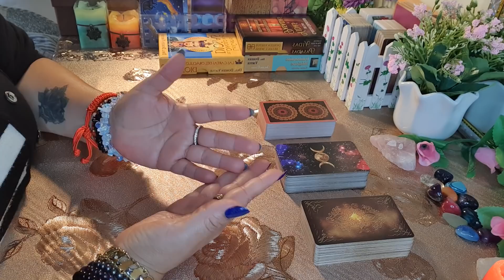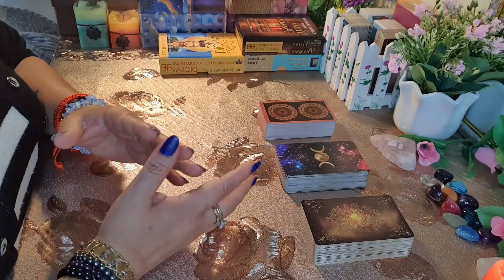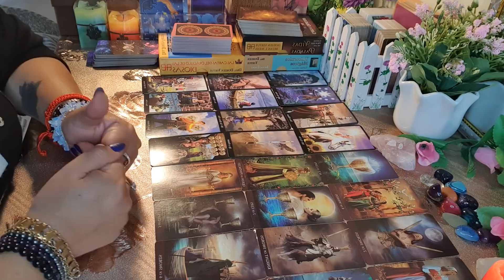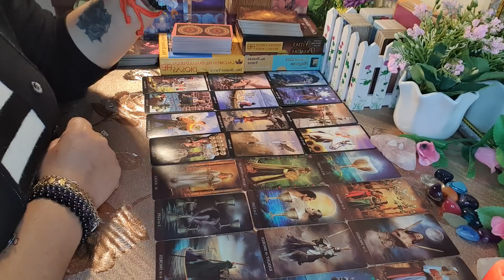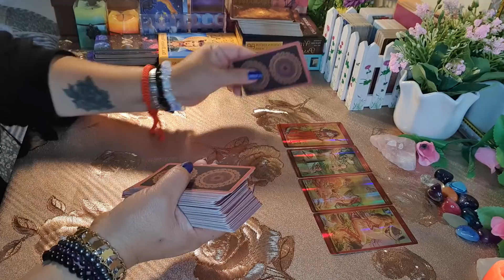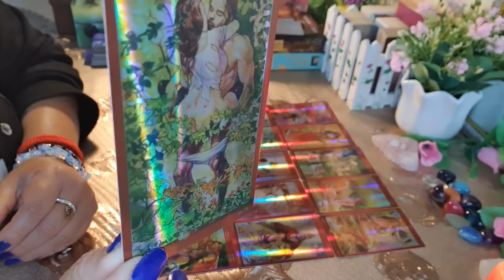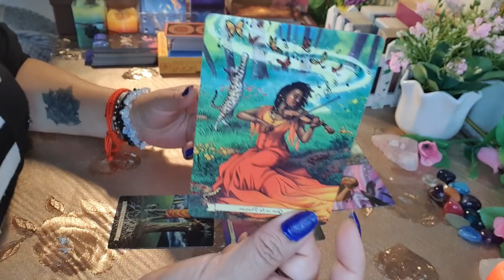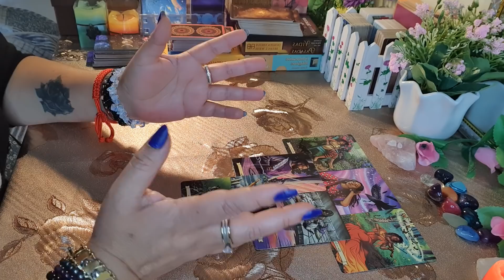PISCIS ♓ 😱 DESESPERADO(A) POR TOCARTE 😍❤ TOMA UNA DECISIÓN 🔥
Muchas gracias
Namaste 🙏🌺
LUNA DE LA EMPERATRIZ77
y entra al Sorteo de una Lectura PREMIUM de 1 hora con preguntas libres.  Serán 10 los ganadores. Suerte 🌻